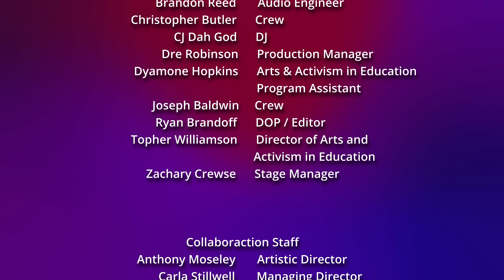The Light 2023 Saint Laurent by Earl Hester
Collaboraction's The Light is an innovative youth program that invests in Chicagoland youth ages 14-19 as both activists and artists. The youth get paid $18/per hour to learn and develop as artists and activists while performing all around Chicago, including Kidzapalooza at Lollapalooza, Fresh Fest and Navy Pier and a Chicago parks tour.

This video features Earl Hester who's social change platform is Holding the media more accountable for their actions. Check out their work at

Collaboraction is currently accepting audition sign ups between Feb. 27 - March 9, '24 for the '24 ensemble.
to learn more and sign up.